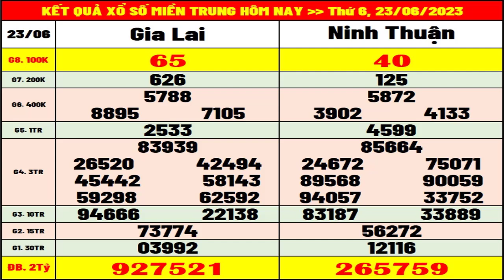Kết quả xổ số Miền Trung hôm nay thứ 6 ngày 23/6/2023 (xs Gia Lai, xs Ninh Thuận)